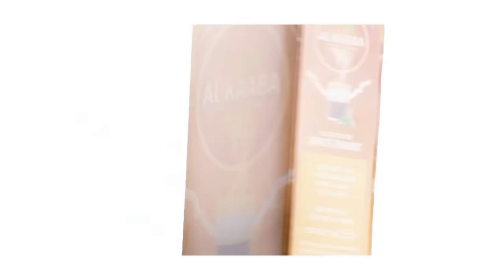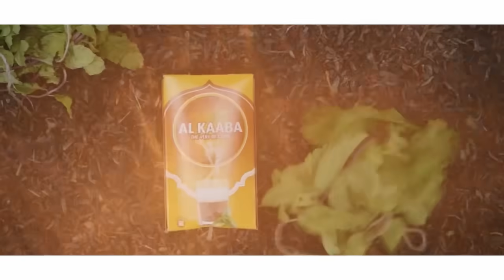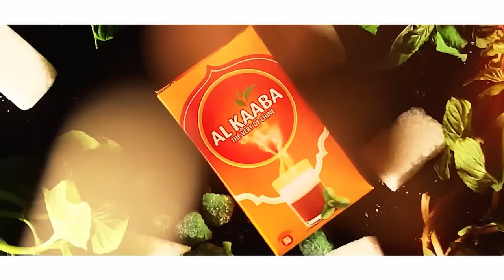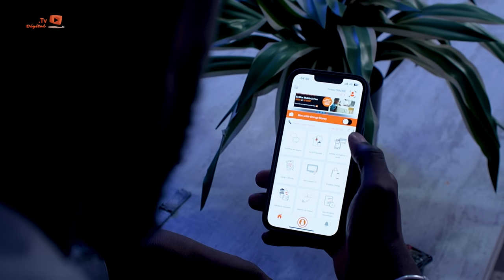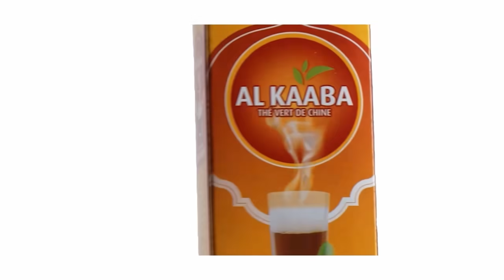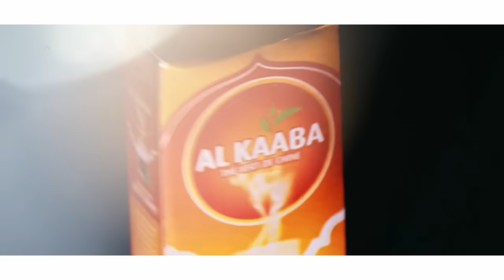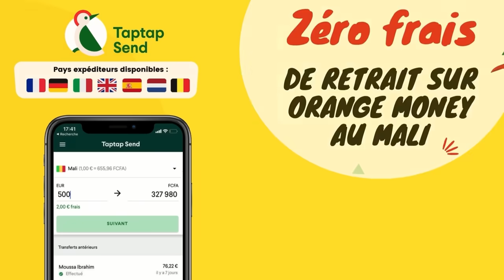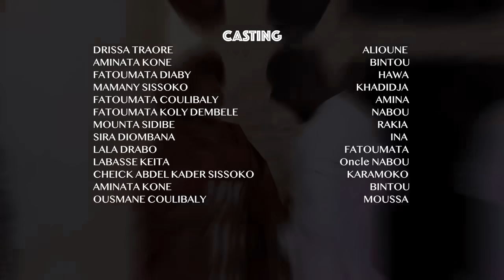Série - Polygamie - Saison 1 - Episode 21 - VOSTFR